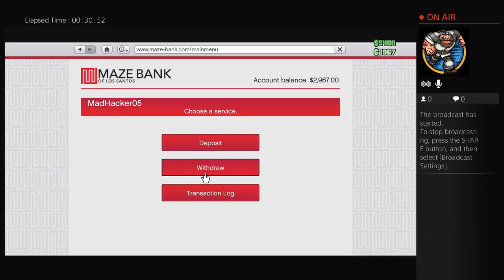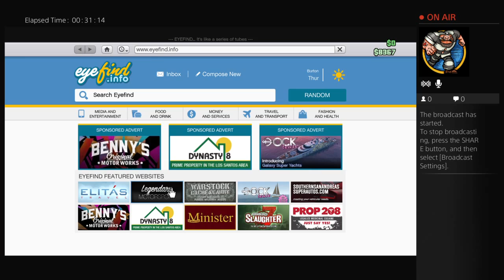EPIC GAMERS LIVESTREAM part 2